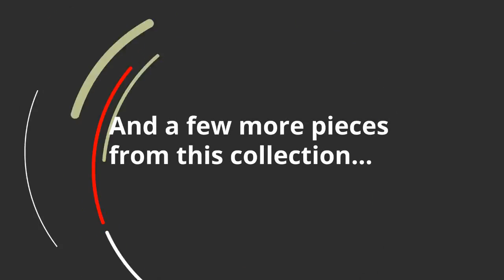Ashley Baskove Armless Loveseat 1110234 | KEY Home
Ashley Baskove Armless Loveseat 1110234 at KEY Home!
Color(s): Auburn